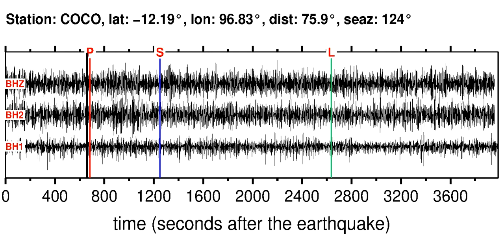Earthquake in OFF E. COAST OF N. ISLAND, N.Z. (M6.00): 2013/2/16 05:16:18 GMT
Sonifications of the OFF E. COAST OF N. ISLAND, N.Z. (M6.00) earthquake (2013/2/16 05:16:18 GMT).